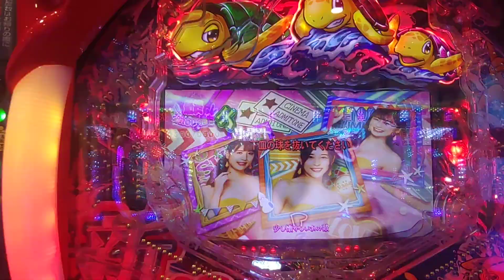【新海・・・２９】４連チャン目指して、オーロラモードで打ってみた